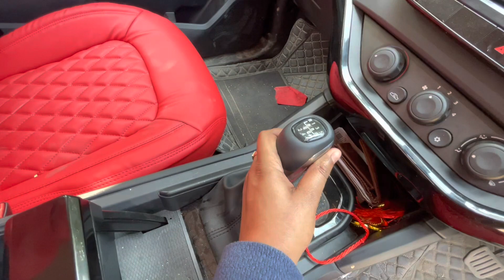15 lac Mei Tata harrier 🚘 2023 Base variant 😎| all features & specification 😍😍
hello family,
in this video we are talking abouy tata harrier base model overview. videos shows about the tata most valuable product "TATA HARRIER". this product cost you only 15lac on road and also it feel more like SUV in their segment .

keep supporting our channel @Explorethereal

tata harrier base model
tata punch base model
tata altroz price
tata altroz top model
tata safari re launch
tata sumo
tata motors